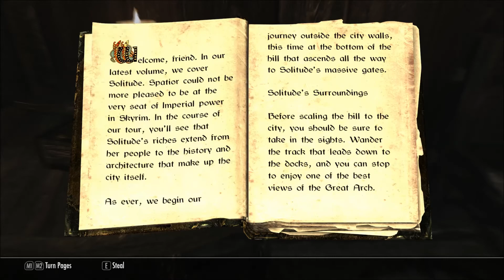MIRPILP Skyrim - Episode 20: DAEDRA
Oh jesus christ that story inaccuracy at the end. I just got so excited that I met him I didn't remember Rukien's prejudice. Let's pretend that didn't happen?